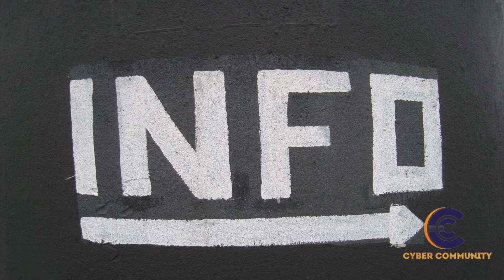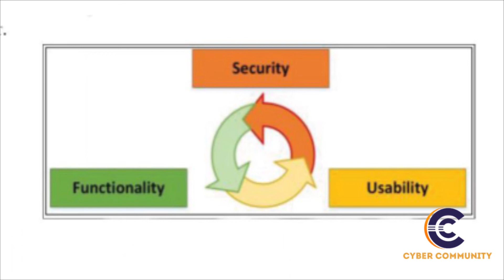Elements of Information Security | Explained in Telugu